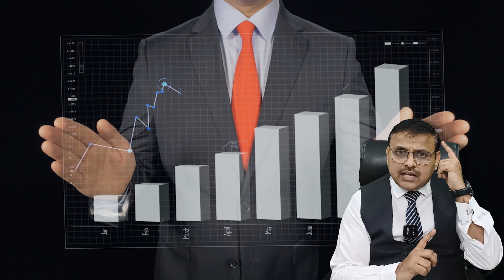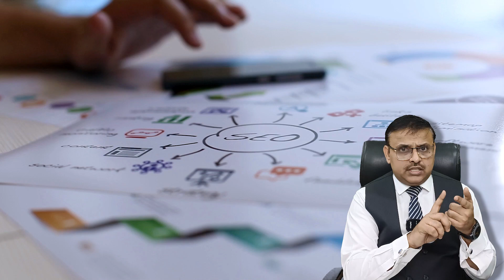जाने कैसे शुरू करे Insurance Agent बनने का सफर - Induction Program | Yogendra Verma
Ready to kickstart your journey in insurance sales? 🚀 Join our Insurance Induction Program and get all the details you need to excel in the industry! From learning the basics to mastering advanced sales techniques, we've got you covered. Don't miss out!